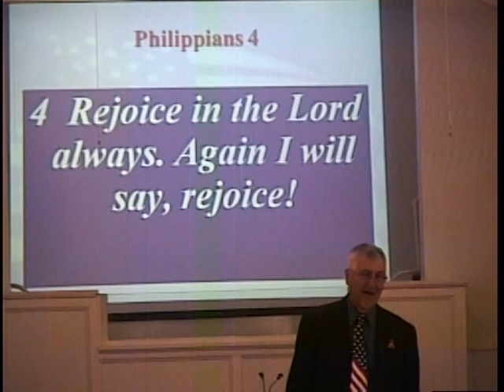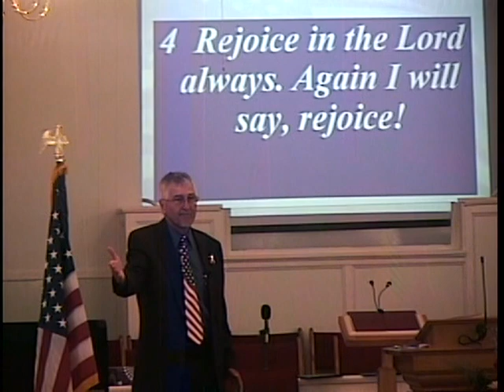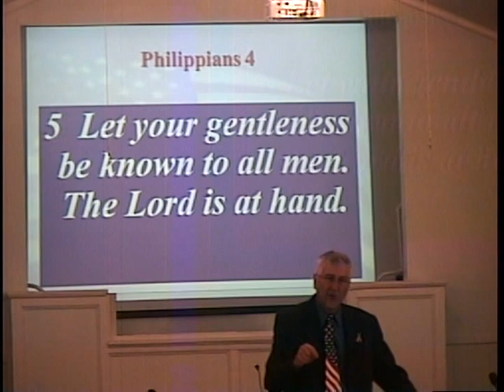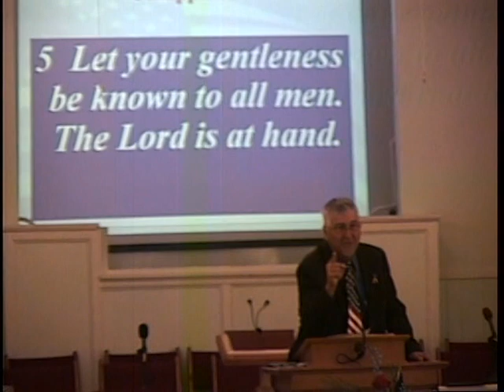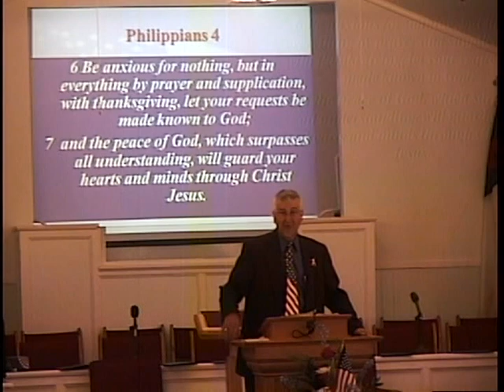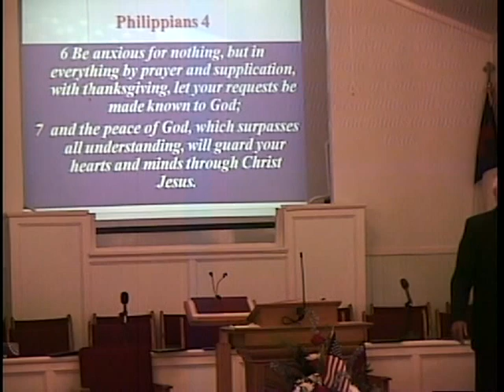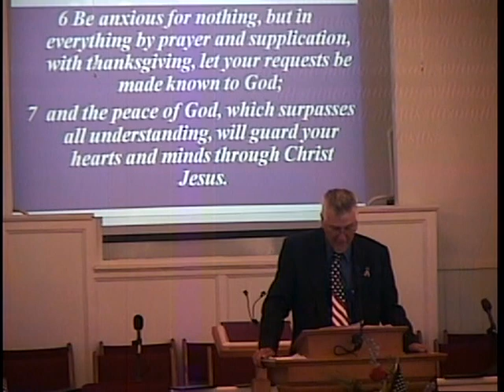150705 Philippians 4 independence day (1st PART)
Bethlehem Baptist Church
 Pastor Justin M. Eshleman